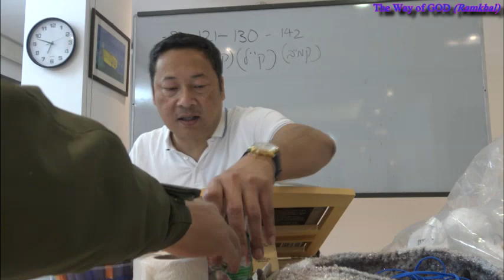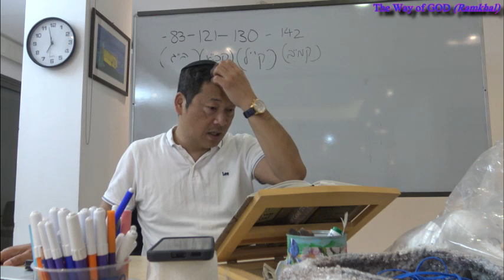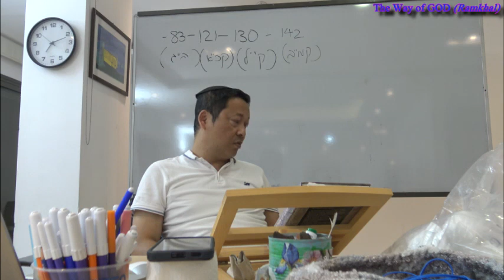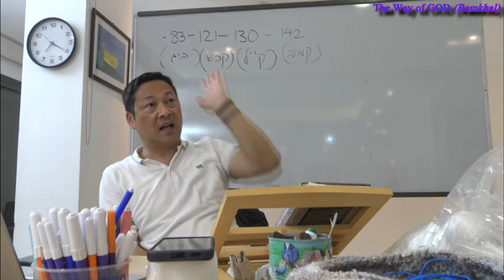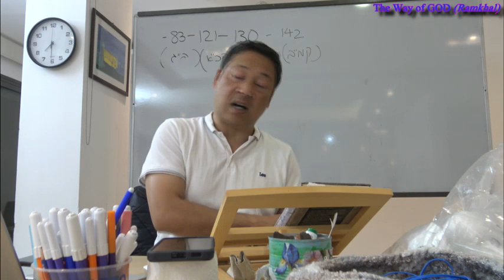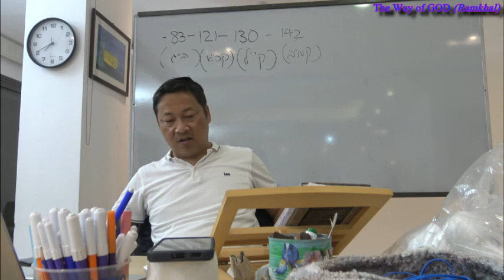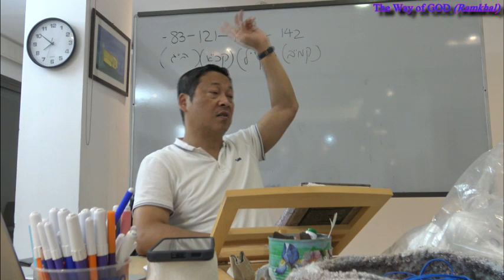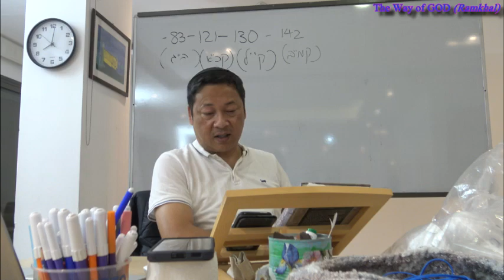THE WAY OF GOD (Thilha ho umchan) 14/11/23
TZION SIHTWI CHANNEL